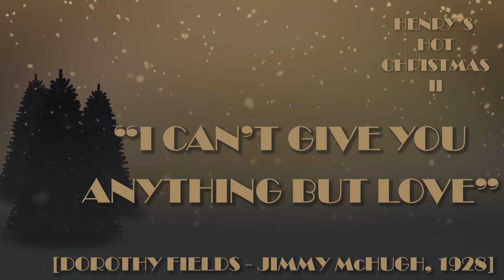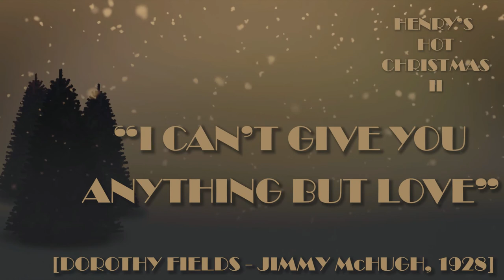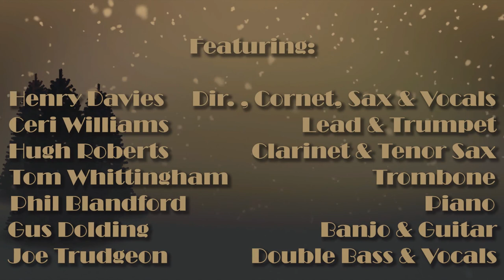Henry's Hot Christmas 2021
Bring a Swing to your preparations and celebrations with "Henry's Hot Christmas 2021".

Please enjoy the first half of this set recorded live @ TheChelseaInn on 23rd November 2021. Second half to follow in Henry's Hot New Year!

Featuring:
Henry Davies:   Dir., Cornet, Sax & Vocals
Ceri Williams:   Lead & Trumpet
Hugh Roberts:   Clarinet & Tenor Sax
Tom Whittingham:   Trombone
Phil Blandford:   Piano
Gus Dolding:   Banjo & Guitar
Joe Trudgeon:   Double Bass & Vocals

Programme:
Carry Me Back to Old Virginny (James Bland 1873)
Everywhere You Go Mark (Fisher-Joe Goodwin-Larry Shay 1928)
Willie the Weeper, (Walter Melrose-Grant Rymal- Marty Bloom 1908)
I Can't Give Anything But Love (Dorothy Fields-Jimmy McHugh 1928)
Galion Stomp (Lovie Austin 1926)
Chinatown, My Chinatown (William Jerome- Jean Schwarz 1906)